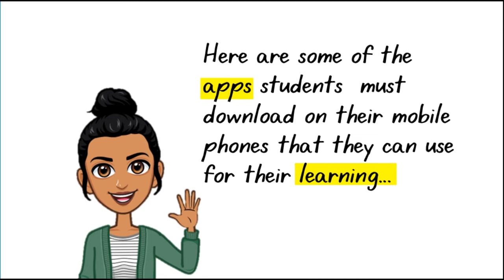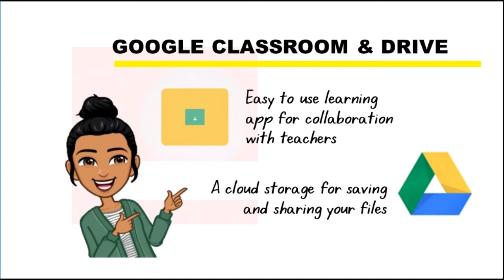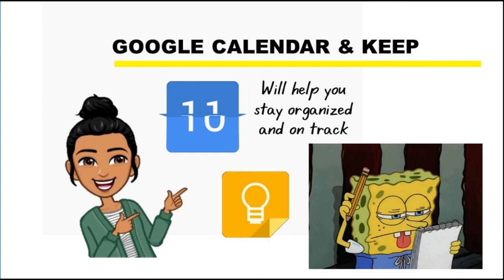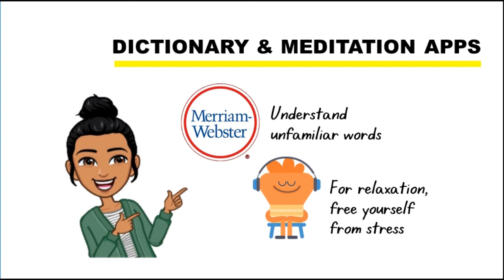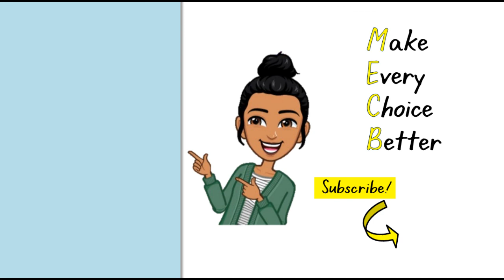Mga Mobile Apps na Kailangan ng Students | New Normal Class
MGA MOBILE APPS NA MAGAGAMIT NG MGA STUDENT SA NEW NORMAL CLASS

Ito ang mga apps na magagamit ng mga estudyante sa kanilang new normal class at dapat mai-download sa kanilang mobile phones.

must-have mobile apps for students
android mobile apps for students
mobile apps for students ios